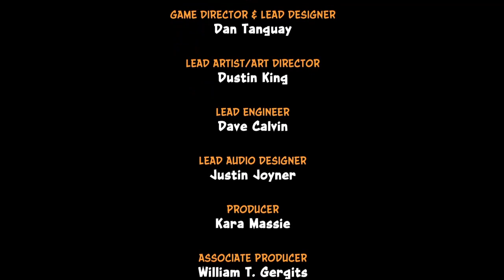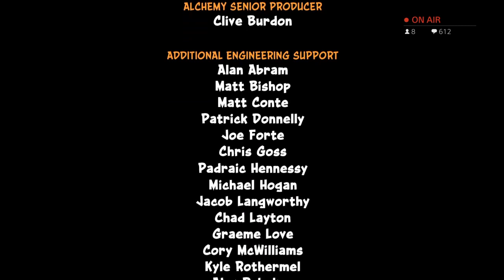Crash Bandicoot N.Sane Trilogy (PS4) - Time Traveling Bandicoots?! - Casual Gameplay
My name is ThatPandaKid (Richie or Panda), my channel will contain a collection of my favourite games ranging from 90's to modern day games. I will mainly be focusing on retro games more then anything else, walkthrough's & casual game play from a average gamer. the content I produce it not heavily edited to give you (the viewer) a more authentic viewing experience.

Live stream rule:
Be respectful
Don't argue
Treat people how you wish to be treated
NO SPOILERS!!